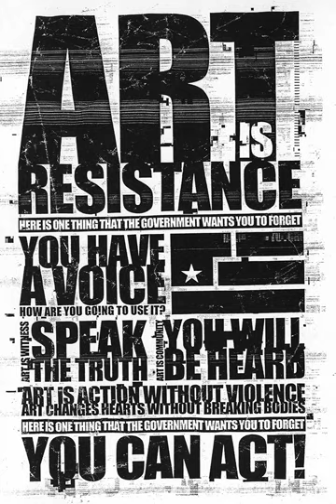Year Zero (game) | Wikipedia audio article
00:00:48 1 Premise
00:02:36 2 Plot
00:06:34 3 Media attention
00:07:03 4 Film and television project
00:08:43 5 Critical reception

- Socrates

SUMMARY
Year Zero is an alternate reality game (ARG) by American studio 42 Entertainment based on the Nine Inch Nails concept album of the same name, its expected follow-up, and a possible accompanying film or television project. Although the album was released on April 16, 2007 in Europe, and the following day worldwide, the game had been underway since roughly February 12, 2007 and was expected to continue for approximately eighteen months. The game was created by 42 Entertainment, the same group responsible for the Halo 2 promotional alternative reality game I Love Bees. Trent Reznor, frontman and sole member of the band, has called the game "a new entertainment form". In response to criticism regarding the promotion of the album, Reznor stated: